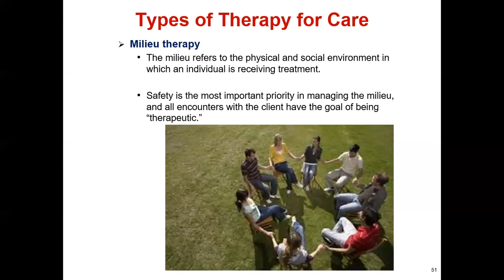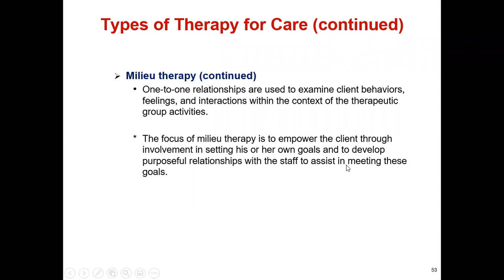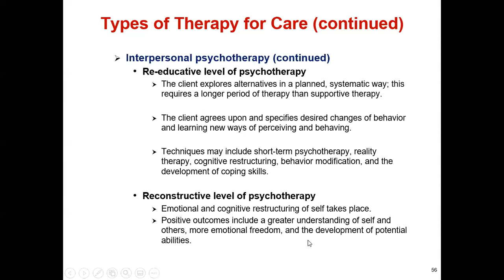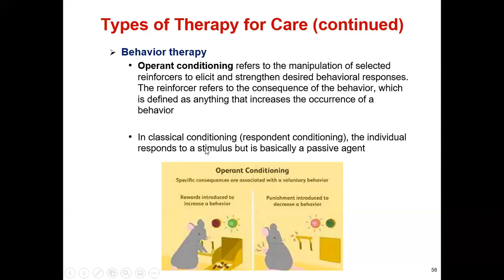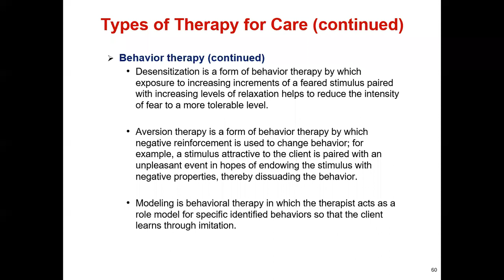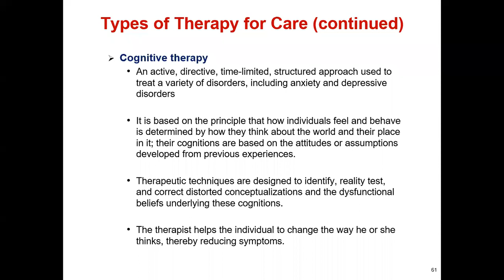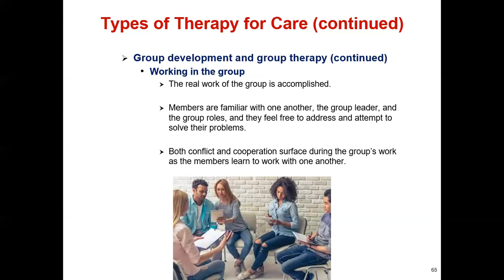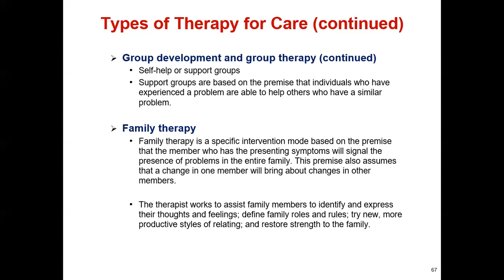Type of therapy for Mental Health disorder clients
NCLEX EXAM ONLINE NURSING PREPARATORY COURSE FOR NURSING STUDENT